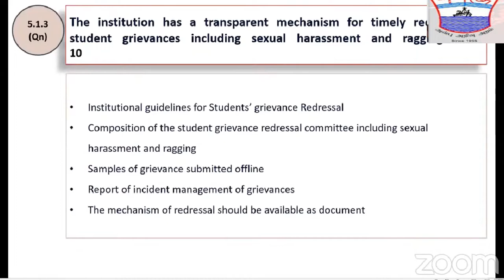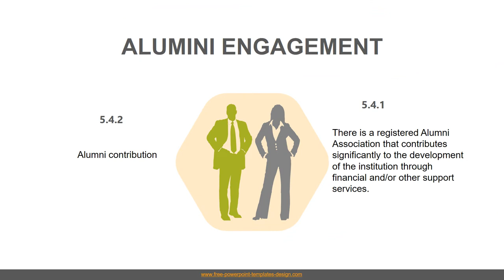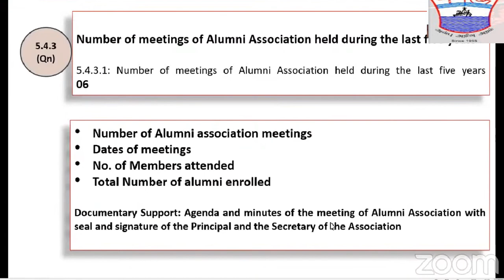AQAR 2020-21 Criterion V Student Support and Progression Teacher Education Colleges/Dr.C.Thanavathi